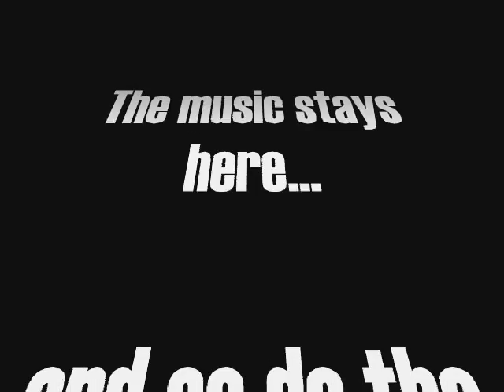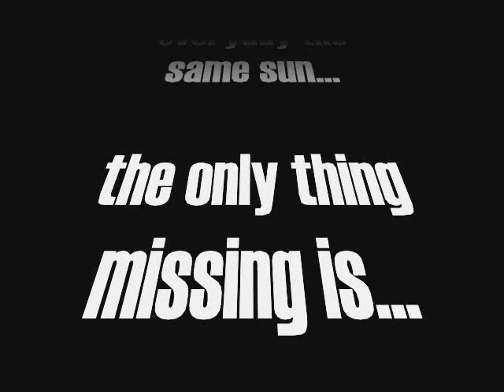JBS BaroC IIM Calcutta Crasher